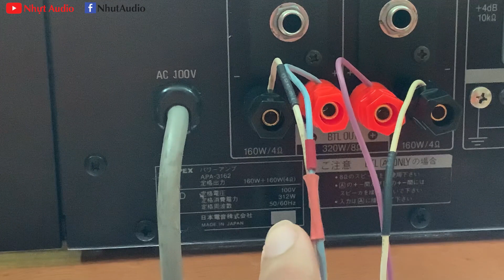ĐẨY APA-3162, 160W/KÊNH, 20 SANKEN, GIÁ RẺ, NHỰT AUDIO